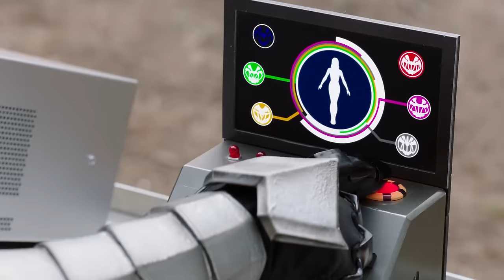The Pink Ranger Loses Her Powers 🦖 Dino Fury Season 2 ⚡ Power Rangers Kids ⚡ Action for Kids